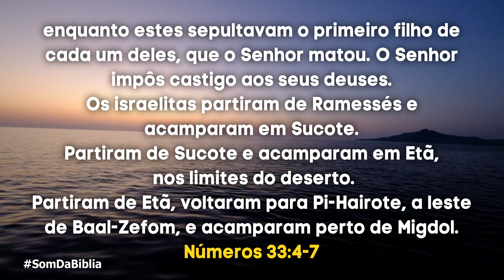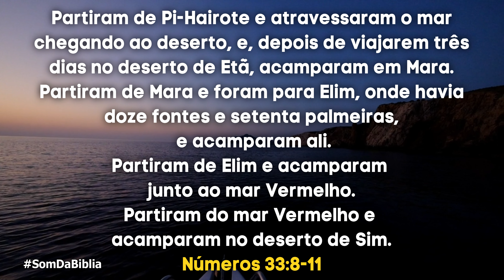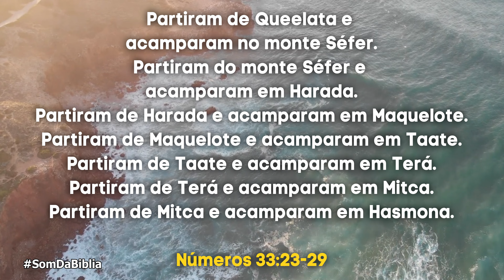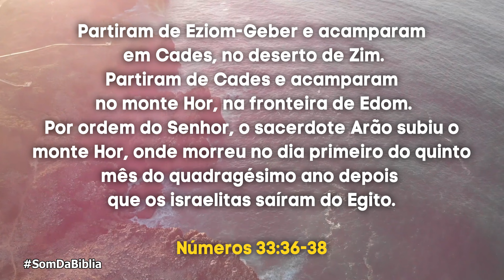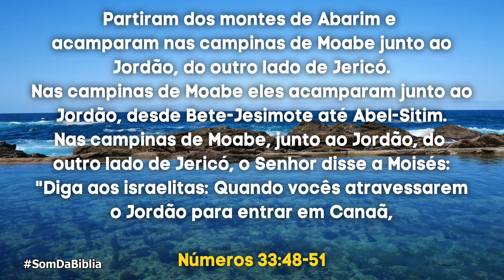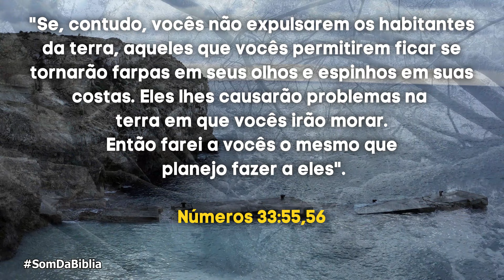A Bíblia em Áudio NÚMEROS Capítulo 33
Bem-vindo(a) ao canal Bíblia em Áudio! Neste vídeo, trazemos a leitura em áudio do capítulo 33 do livro de Números. Neste trecho, acompanhamos a jornada do povo de Israel pelo deserto, registrando cada uma de suas paradas ao longo do caminho.

Nessa leitura, poderemos reviver as experiências vividas pelo povo de Israel durante sua peregrinação, relembrando os momentos de provação, vitória, aprendizado e dependência de Deus.

Ao mergulhar nessa narrativa bíblica, somos convidados a refletir sobre a fidelidade de Deus em conduzir Seu povo, mesmo em meio às adversidades. Podemos encontrar lições preciosas sobre a importância da obediência, confiança e perseverança em nossa própria jornada espiritual.

Através dessa leitura, somos inspirados a confiar em Deus em cada etapa de nossa vida, sabendo que Ele nos guia e nos sustenta. Além disso, podemos encontrar encorajamento para enfrentar os desertos e desafios que surgem em nosso caminho.

Não se esqueça de se inscrever em nosso canal para receber mais conteúdos bíblicos em áudio e compartilhe este vídeo com aqueles que você conhece, para que eles também possam ser edificados por essa leitura.

Que essa leitura do livro de Números, capítulo 33, fortaleça sua fé e o ajude a perceber a fidelidade constante de Deus em sua própria jornada. Aproveite esse momento especial de imersão na Palavra de Deus e permita que ela transforme sua vida.